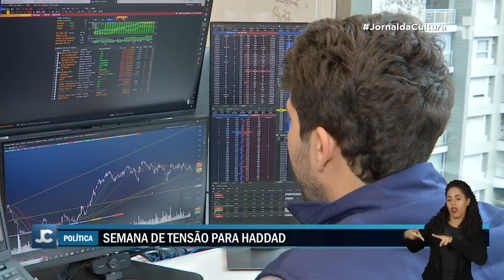Setor bancário reitera apoio a Fernando Haddad após semana de tensão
O setor bancário reiterou hoje apoio ao ministro da Fazenda Fernando Haddad após uma semana de tensão para a equipe econômica e o mercado financeiro.

Representantes dos maiores bancos do Brasil disseram estar convencidos de que Haddad está determinado em buscar o ajuste fiscal.

Após um encontro com o ministro da Fazenda em São Paulo, o presidente da Febraban reafirmou o apoio do setor a Fernando Haddad.